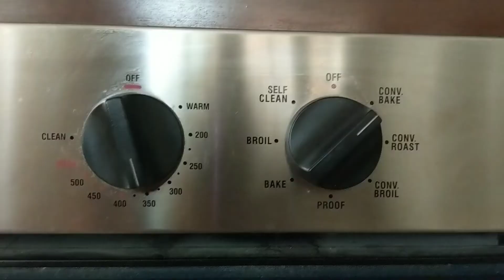SUPER EASY YUMMY DOG CAKE!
Hewo Hoomans! Today my owner is showing you haw to make this super yummy amazing easy dog cake. hope you like it!